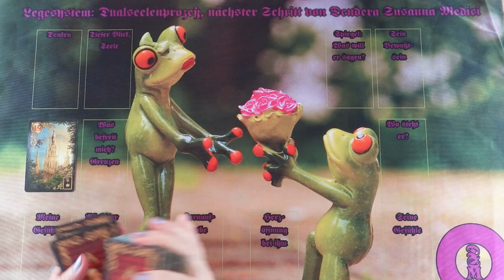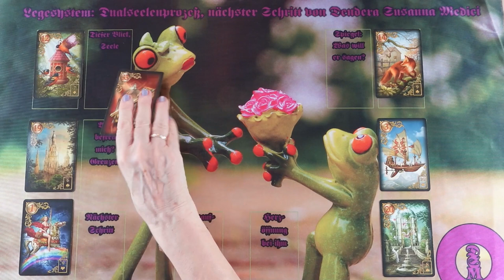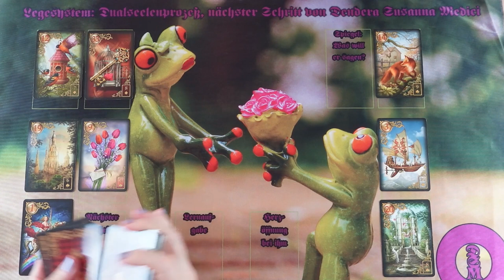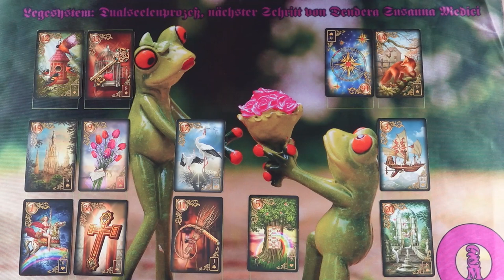Ikerláng szerelmi jóslás